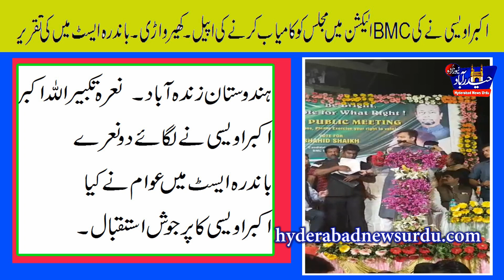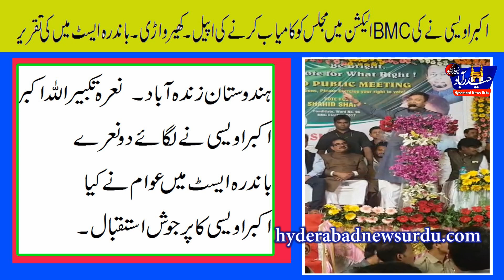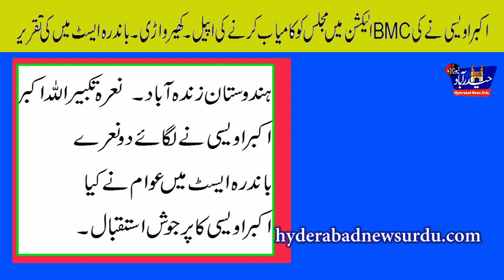Akbar owaisi Said Hindustan Zindabad/ Kherwadi- Bandra Speech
Mim Floor  leader Akbaruddin  owaisi Speech @ Kherwadi- Bandra